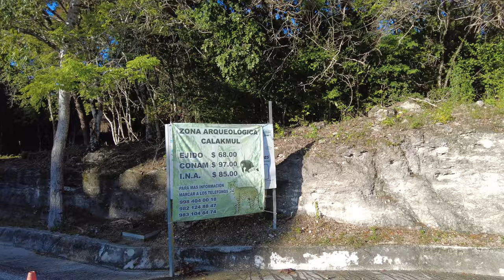Huge Mayan Site CALAKMUL "Howler Monkey Central!" Mexico Walkaround amongst Pyramids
A day spent at Calakmul which is a pretty easy tour out of Xpujil. I stayed at the Pizza place at the roundabout/redonda, they do great pizza which is what you need when one is in the middle of nowhere, miles away from a large town and you don't fancy street food.
It's a huge site where one can climb all the pyramids surrounding deep jungle and inhabited by spider monkeys and a large group of howler monkeys whom are very noisy but a joy to see and hear. There is still a great amount to be excavated here, most has been swallowed up by the jungle by the central core is what is in this video. It is an awesome feeling to stand atop a structure and imagine how big the area was cleared and how imposing these pyramids would have been seen from afar in the clearings and homesteads spreading out into the surrounding area while imaging Mayan life whilst you pretend to be a king for a brief moment. The journey takes a couple of hours from the town, it's a full days expedition and well worth the visit.